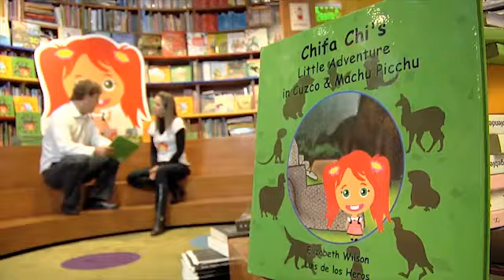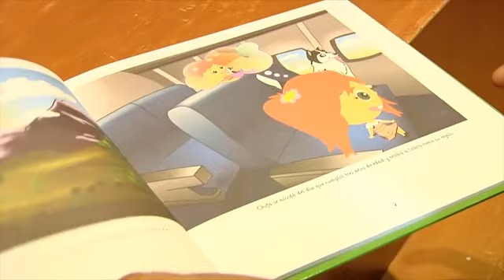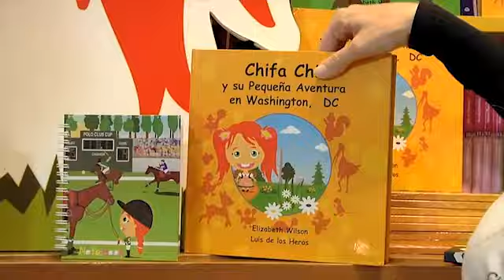Chifa Chi - Prog. 32 12-10-13